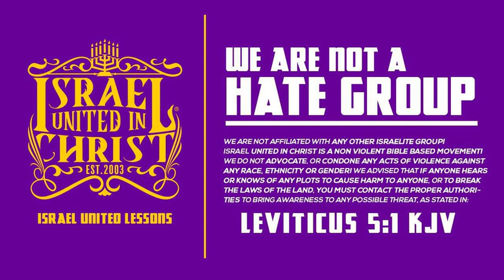IUIC | How To Stay Married During This Pandemic